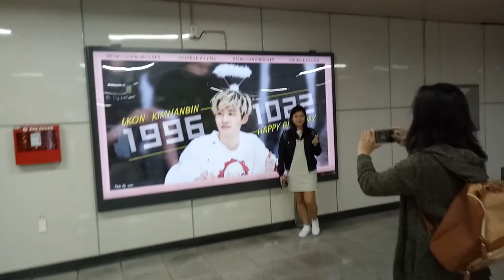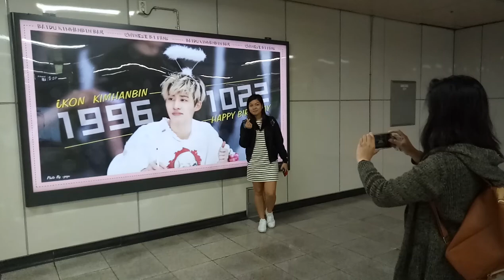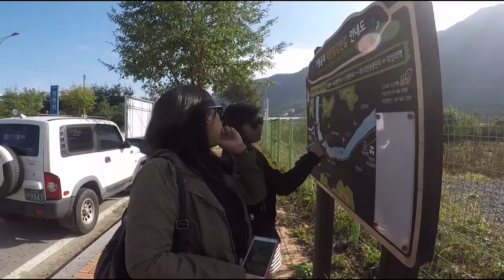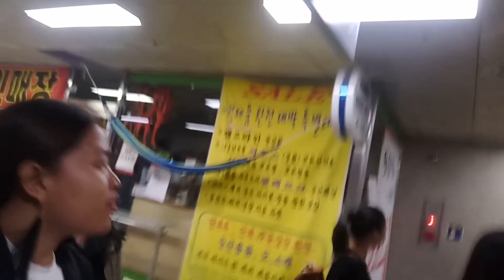Seoul, Korea Itinerary: Nami Island, Garden of Morning Calm & Dongdaemun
Sobrang tagal na neto pero sayang ang footages so here's our first day in Seoul Korea. Enjoy!

I support these local shops:
@lingapph for my shampoo bars and conditioners